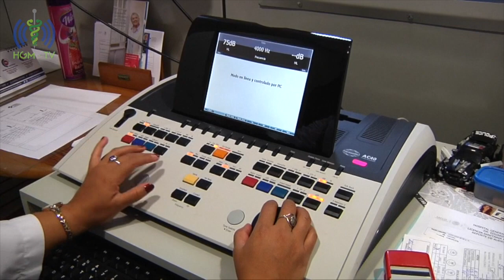Torre de Medicina Física y Rehabilitación HGM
Te invitamos a conocer la Torre de Medicina Física y Rehabilitación del Hospital General de México "Dr. Eduardo Liceaga"